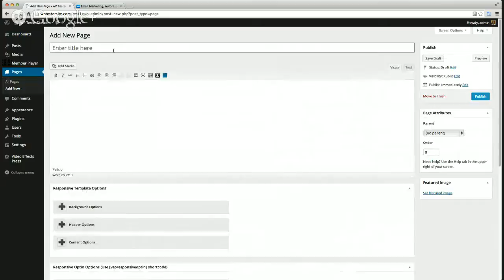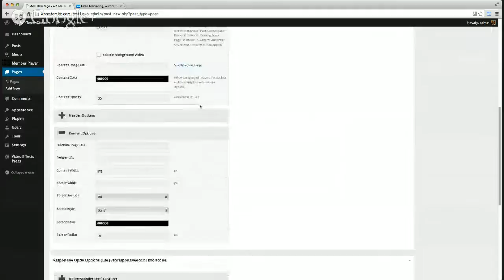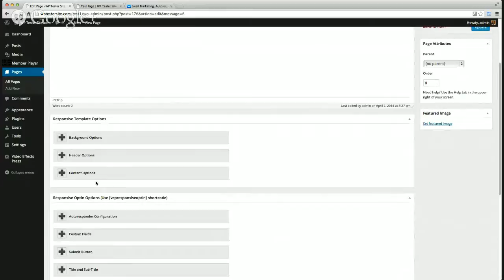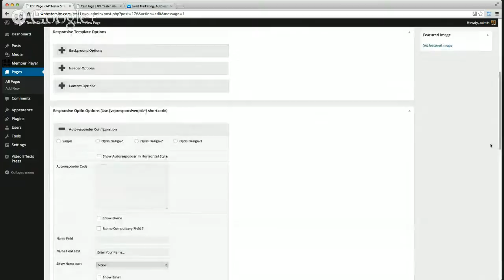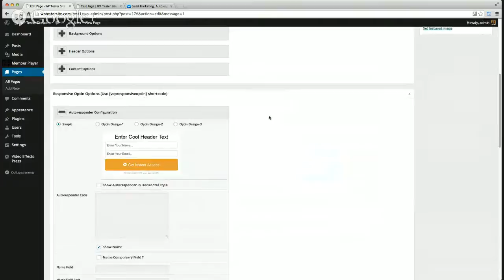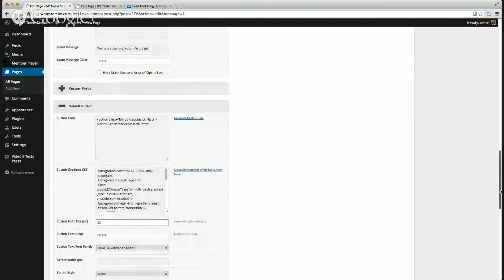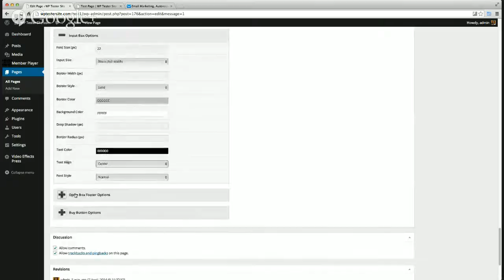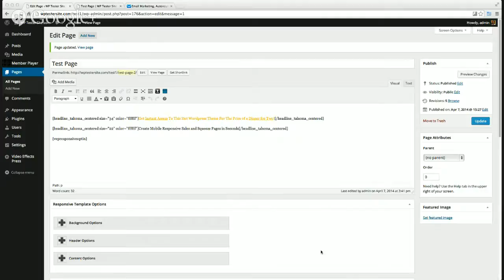Video Effects Press - Training 1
Find out more information on the most amazing wordpress theme's, plugins, and traffic softwares by Mark Dulisse.